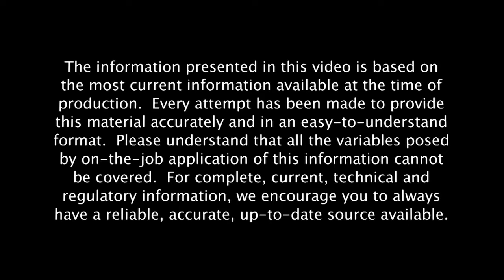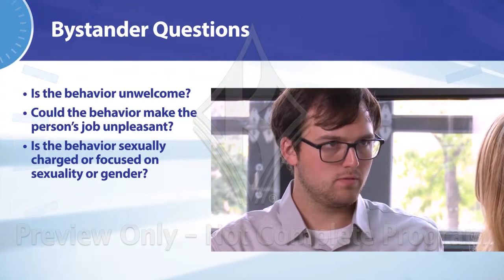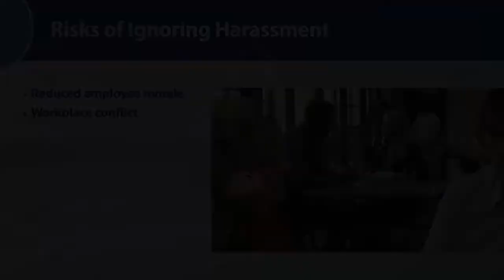Sexual Harassment Prevention Training (SPANISH)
This sexual harassment training helps all your Spanish-speaking employees—including bystanders—address unwanted and unlawful sexual harassment in the workplace, and learn how to respond if an unfortunate event does occur.

Please keep in mind this is only a short preview of the full 50 minute training video.